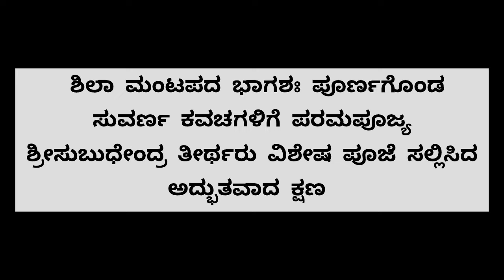ಮಂತ್ರಾಲಯದಲ್ಲಿ ಶಿಲಾ ಮಂಟಪದ ಭಾಗಶಃ ಪೂರ್ಣಗೊಂಡ ಸುವರ್ಣ ಕವಚಗಳಿಗೆ ಶ್ರೀಸುಬುಧೇಂದ್ರ ತೀರ್ಥರು ಪೂಜೆ ಸಲ್ಲಿಸಿದ ಕ್ಷಣ🙏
ಶಿಲಾ ಮಂಟಪದ ಭಾಗಶಃ ಪೂರ್ಣಗೊಂಡ
ಸುವರ್ಣ ಕವಚಗಳಿಗೆ ಪರಮಪೂಜ್ಯ
ಶ್ರೀಸುಬುಧೇಂದ್ರ ತೀರ್ಥರು ವಿಶೇಷ ಪೂಜೆ ಸಲ್ಲಿಸಿದ
ಅದ್ಭುತವಾದ ಕ್ಷಣ